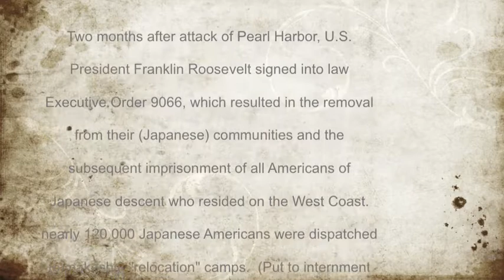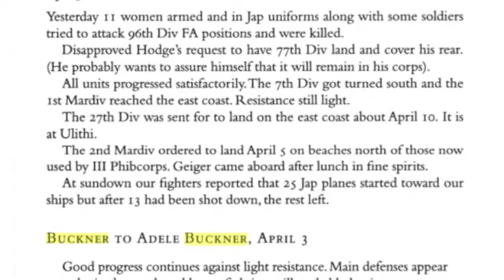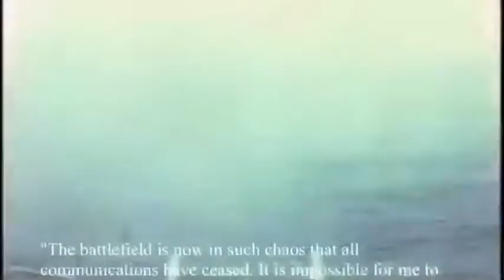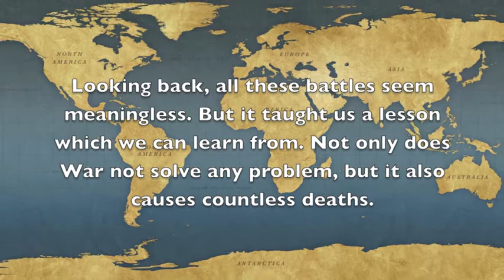World War 2 - Battle of Okinawa